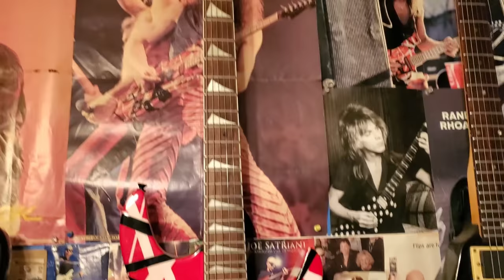Father and Son Jam 10-25-19